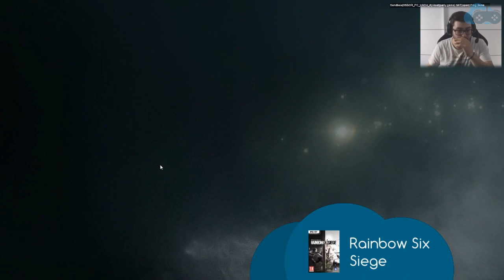RAINBOW SIX SIEGE BETA [FR] ● GAMEPLAY #3 ● TERRORIST HUNT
● Petit Gameplay en coop de "RAINBOW SIX SIEGE" Afin de découvrir le fonctionnement de ce jeu prometteur sur un nouveau mod "Terrorist hunt" avec BenJ!

Aujourd'hui notre objectif est d'incarner un agent des forces spéciales  ! :) A L'ATTAQUE !

En t'abonnant, tu retrouvera sur la chaine tu trouvera plusieurs types d'émissions : Des Let's Play, Des First Level, Des Concours, Du Gameplay, des interview,